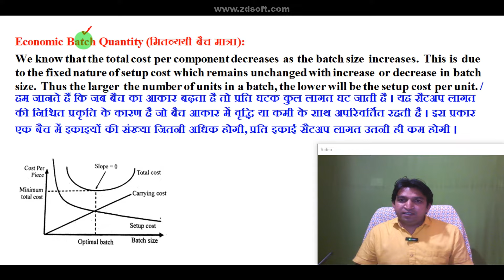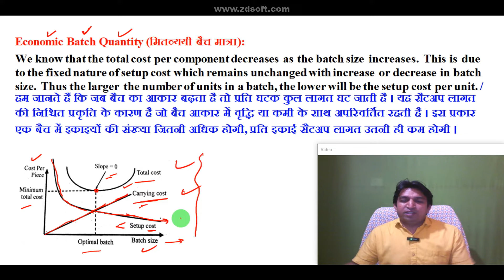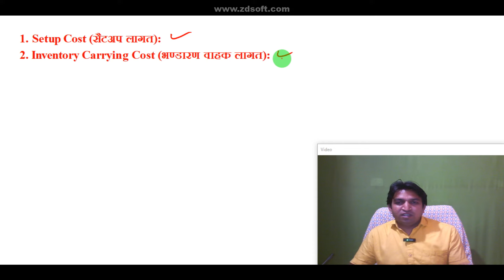economic batch quantity, economic batch quantity in hindi, what is economic batch quantity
economic batch quantity, economic batch quantity in hindi, what is economic batch quantity (@abclasses)

📊 Unlock the secrets of inventory management with our deep dive into Economic Batch Quantity (EBQ)! 🏭✨ We break down the **formula** step-by-step to make your **calculation** process a breeze. Our visual **diagram** illustrates how EBQ impacts your production schedule, making it easier to understand and implement! Whether you're a student or a seasoned professional, this video is packed with insights to take your economic knowledge to the next level. 💡